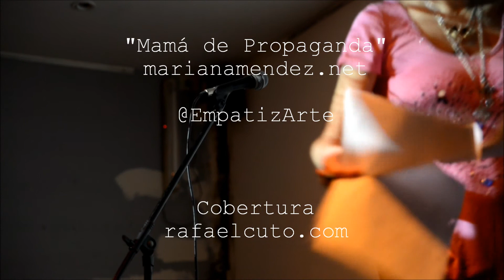ALEJANDRA MARCO en Art Factory Hostel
En el Festival Arte y Rock organizado por Rodrigo Conde en Art Factory Hostel.
Buenos Aires.

MAMÁ DE PROPAGANDA
Es así que te digo hola hijo hermoso
hola vida, hola amor.
Tanto me enseñaste, tanto aprendí
aprendí a quererme y a valorarme,
aprendí a amar y por ende a amarme.
Tanto me enseñaste…
Y sé que no he sido una madre sencilla, una madre estándar,
esas mamás de propaganda, las que te arman la mochila, te preparan la leche
con una hermosa sonrisa…
Sé que vos sabés que yo sé que vos sabés que te amo aunque no sea una mamá de propaganda.
Pero sí te he acunado con canciones, te he mostrado todo lo bello que ví, te he enseñado todo lo que aprendí.
Y sé que aún no lo ves con claridad pero confío en que sucederá ese día en que puedas ver que tenemos
tanto para dar que no hay problema que no hay problema
Que damos lo que tenemos y que si eso no tiene valor para este mundo sí tiene valor para mí. Y que eso es lo que en definitiva también importa, porque eso es lo que podemos dar. Y dé qué vale dar algo que no tiene valor?
Qué opinás una canción?
Sé que vos sabés que yo sé que vos sabés que te amo aunque no sea una mamá de propaganda, aunque no sea una mamá de propaganda.
No todas las mamás regalan canciones
Igual que cuando dentro de mi panza te cantaba.
Sé que no todas las mamás cantan en la cesárea, pero yo sí lo hice, y sé que si te digo que es lo mismo que cuando tu bisabuela falleció yo cantaba delante del cajón, algunos dirán que no tiene asociación, que hablar del cajón es hablar de muerte, pero hablar de muerte es hablar de la vida y de Dios.
Y hablar de tu llegada es hablar de la vida
igual que el ukelele, que te reís cuando digo
que es tu hermanito
porque aprecio su esencia y lo que genera
de la misma manera que aprecio la tuya
y lo que genera
Podrás decir que soy rara y que te hubiese gustado una mamá de propaganda, pero si dejamos fuera lo que nos dicen de cómo debería portarse una madre y de cómo un hijo
Sabés que yo sé que vos sabés que yo sé que me amas aunque no seamos de propaganda.